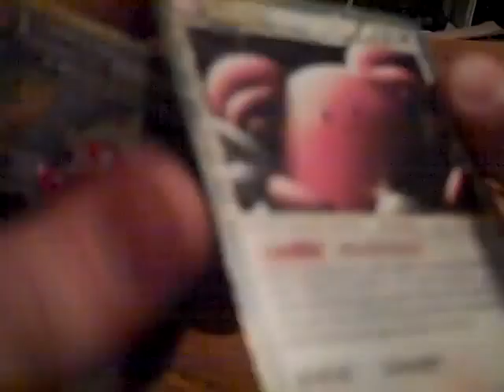Opening Heart Gold Soul Silver Pack (Prime)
I sound retarded when I say the primes name lol.